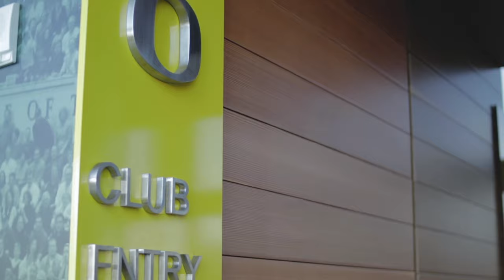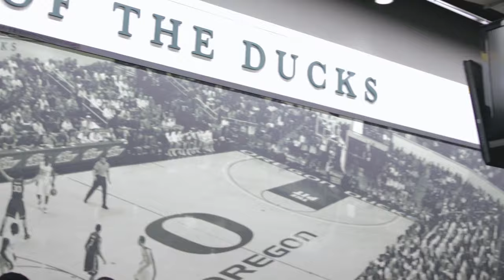2019 The Duck Store Basketball lookbook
A quick showcase of styles for the Oregon Ducks 2019 basketball season. Shot on a Canon EOS Rebel SL2 riding a Zhiyun-Tech Crane-M